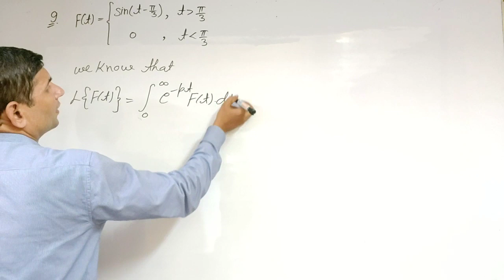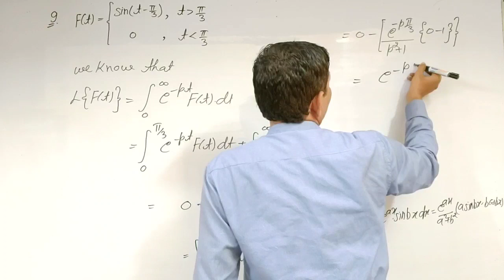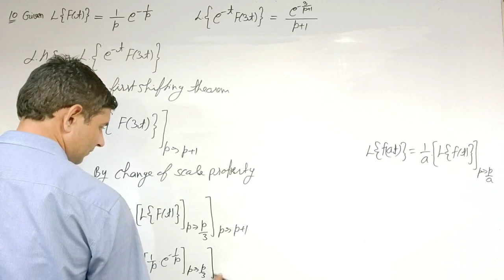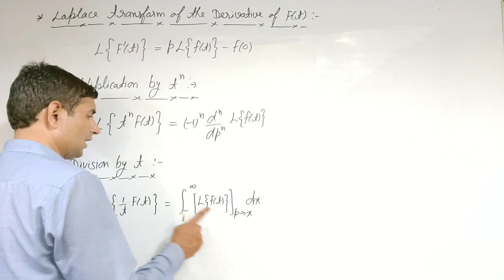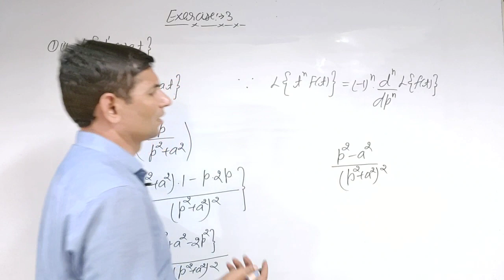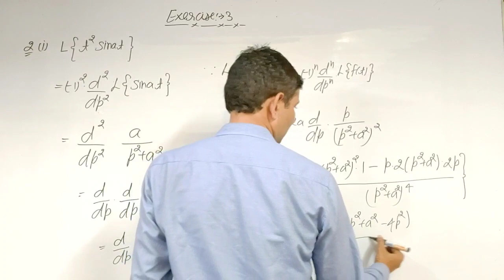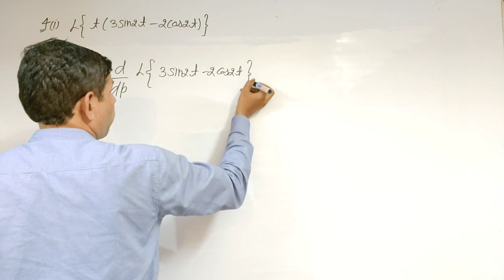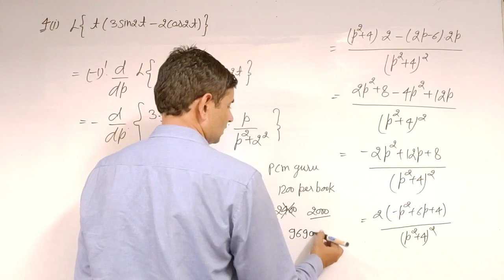L-5 B.Sc.2nd year B.Sc.3rd Sem Maths The Laplace Transform Mathematical methods Jitendra kumar